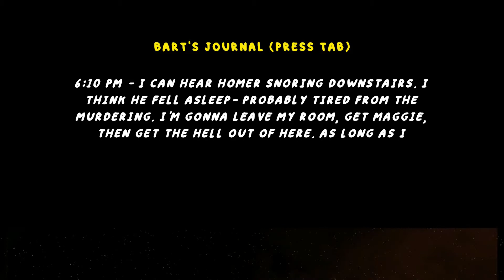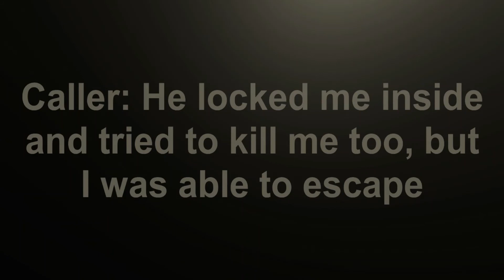HOMERS HOMICIDE FULL WALKTHROUGH - No Commentary, No Deaths, Speedrun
Today we play Homers Homicide, and make a speedrun. There are no deaths, jumpscares, and no commentary in this gameplay/walkthrough.

(Tooty likes watching PrestonPlayz, MeganPlays Roblox, IamSanna, Jeruhmi jeremy, Ronald OMG, Norris Nuts Gaming, Norris Nuts gaming Adopt Me, Buttersweet, Denis Daily, Lazar Beam, ItsFunneh.)